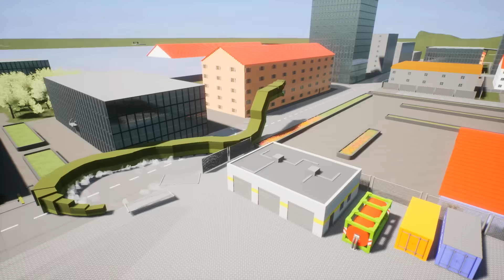We Must Survive a Giant Lego Anaconda in a Tower! - Brick Rigs Multiplayer Survival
Camodo Gaming & Friends return to the Brick Rigs series with some tower survival! What kind of episodes should we do next?